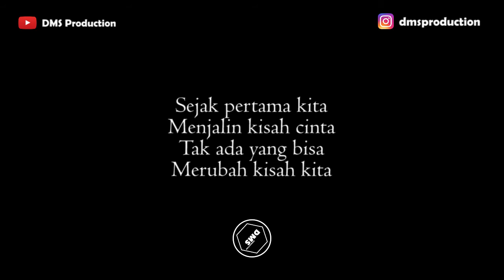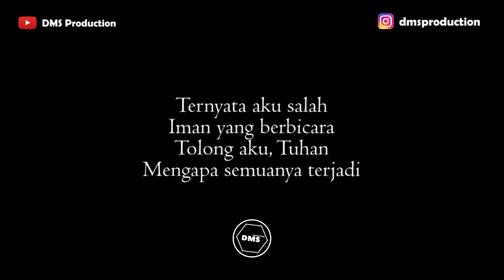Aku Yang Salah - Elmatu (Female Key) [KARAOKE AKUSTIK]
Terimakasih...